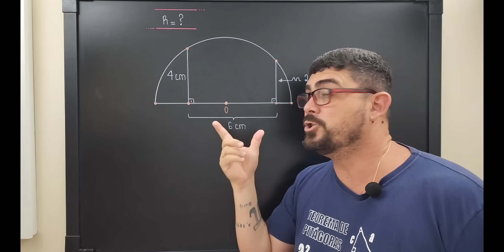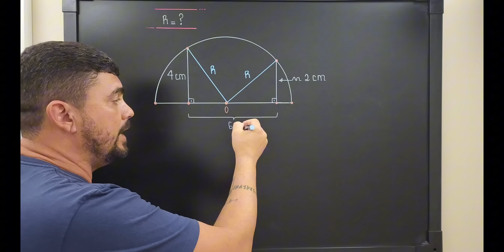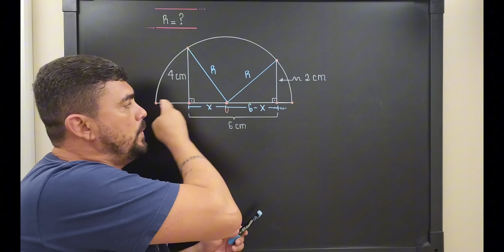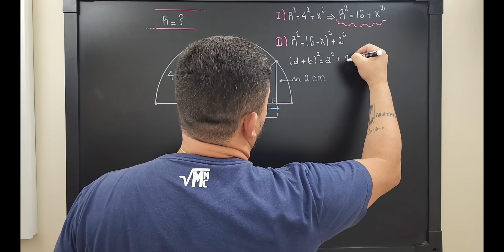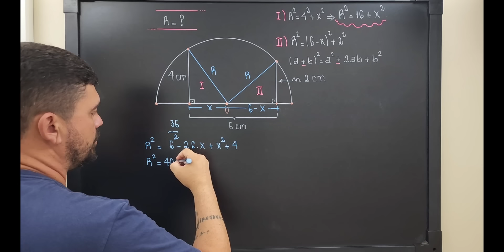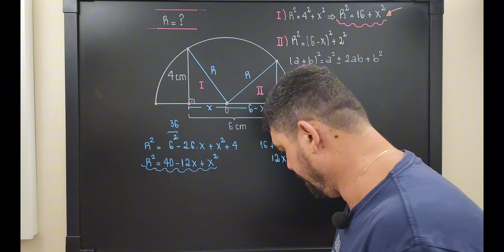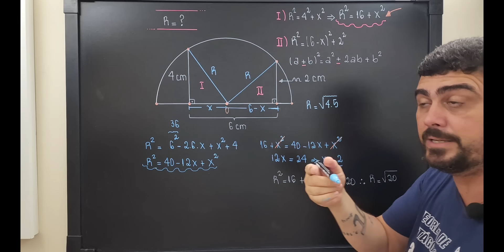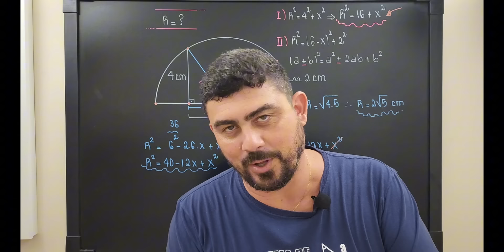💥🔥ESSA QUESTÃO GERA MUITA DÚVIDA NOS CONCURSOS/GEOMETRIA PLANA/CIRCUNFERÊNCIA/TEOREMA DE PITÁGORAS📚🎥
A geometria plana desempenha um papel significativo em concursos públicos e em exames de seleção em todo o mundo. Essa área da matemática, que se concentra no estudo das figuras geométricas bidimensionais, como triângulos, quadrados, retângulos, círculos e polígonos, é fundamental para a resolução de problemas complexos em diversas áreas do conhecimento. A importância da geometria plana em concursos públicos pode ser resumida em alguns pontos essenciais: 1. Base conceitual: A geometria plana fornece uma base sólida de conceitos matemáticos que são fundamentais para a compreensão de outras disciplinas, como física, química, engenharia e até mesmo economia. Dominar os princípios da geometria plana é essencial para a resolução de problemas em áreas interdisciplinares.

Descrição: Bem-vindos ao nosso canal Matemática com Cristiano Marcell! Prepare-se para mergulhar em um fascinante mundo de formas e descobertas matemáticas. Neste vídeo, vamos explorar os triângulos, figuras misteriosas que desafiam nossa imaginação e nos ensinam lições valiosas sobre o Teorema de Pitágoras.

Acompanhe-nos nesta jornada emocionante enquanto desvendamos os conceitos fundamentais da geometria plana. Vamos entender a importância dos triângulos, suas propriedades únicas e como eles estão presentes em nosso cotidiano, desde as estruturas arquitetônicas até as formas naturais ao nosso redor.

O destaque deste vídeo é o lendário Teorema de Pitágoras, uma das descobertas matemáticas mais impactantes da história. Vamos desvendar seus mistérios e aprender como aplicá-lo para resolver problemas envolvendo triângulos geométricos.

Não importa se você é um amante da matemática ou está apenas começando a explorar esse universo intrigante. Nossas serão acessíveis e envolventes para todos os níveis de conhecimento.

Junte-se a nós e embarque emocionante jornada pelo mundo dos triângulos e do Teorema de Pitágoras. Aperte o play e mergulhe nessa aventura matemática que irá expandir sua mente e te mostrar como a geometria está presente em todos os lugares. Vamos nessa! 📐🔍🎓

Bons estudos!!
MANUAL DO PROFESSOR DE SUCESSO

CAMISAS MATEMÁTICAS
CLIQUE AQUI

OUTROS VÍDEOS